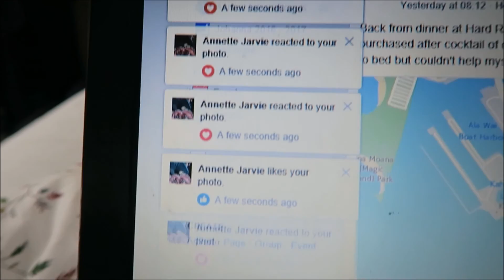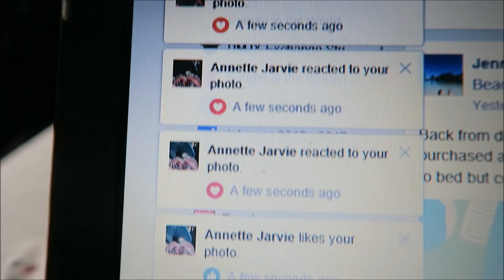Denmark || Introduction Week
Our first week at our new university in Denmark.